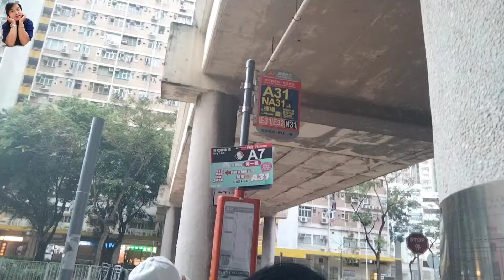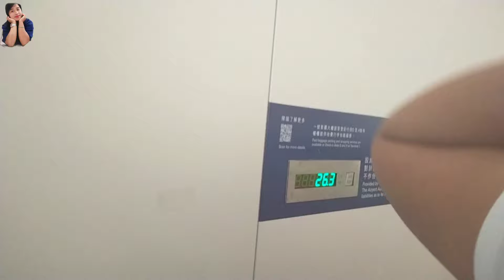ANTER KE AIRPORT HONGKONG GO INDONESIA TAPI....‼️bmihongkong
hai BESTie
divideo x ini aku ngintil anakku
anter temenya yg 1 PT pulang Indonesia
gak balik hkg lagi
dan disitu dia kelebihan barang
apa yg terjadi
yuuukk tonton videonya
support mu berarti utkku Hesti
terimakasih 🙏
SALAM ANAK RANTAU SUKSES BERJAMA'AH